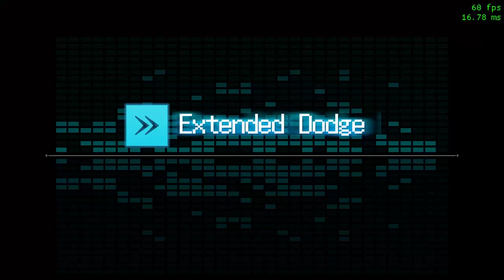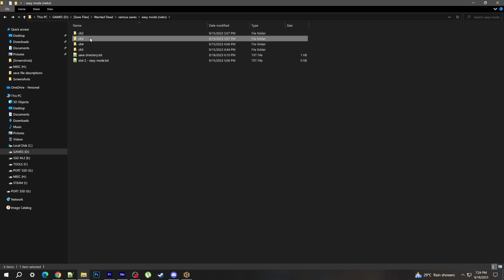Wanted Dead save file update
(chapter select for easy and hard modes)

save directory:
C:\Users\(your username)\AppData\Local\WDGame\Saved\SaveGames

- new game plus - hard mode
- Japanese hard mode unlocked
- saved during the start of each chapter both easy and hard modes
(pick one folder only at a time)

Mod not included.